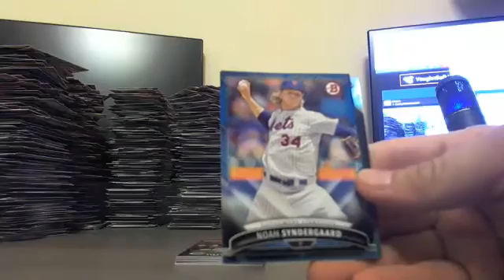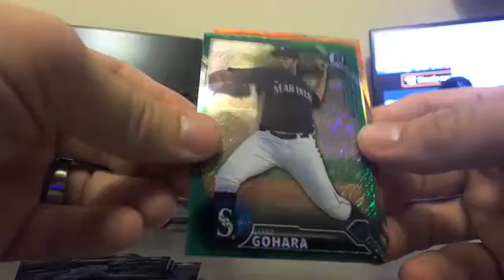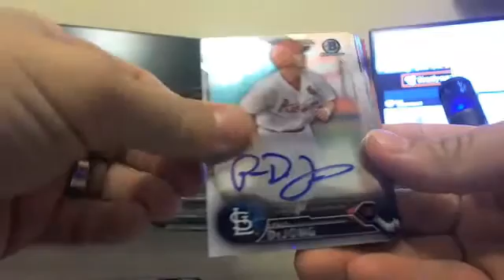2016 Bowman Round 2 CAse #4 RECAP